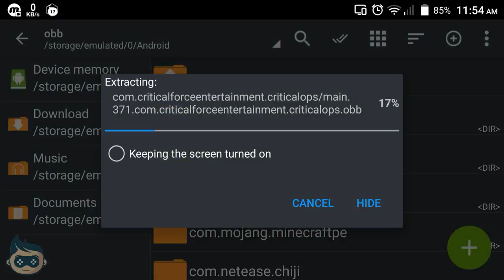Critical Ops v0 9 7 f384 Radar Hack Ultra Graphics No Root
- Radar Hack

- Smooth Graphics

- Rapid Fire

- No Recoil

- Better Aiming

- ‎No Lag

- ‎No Root